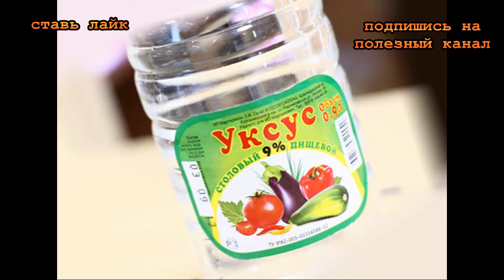★13 продуктов питания, воруют твою молодость, красоту, здоровье! Запомни и ИСКЛЮЧИ.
В этом видеоуроке ты узнаешь
13 продуктов, которые крадут молодость!
Здоровый рацион сохранит красоту кожи и замедлит процесс старения. Стоит всего лишь ограничить потребление определенной еды, и заметные перемены во внешности тут же проявятся. Опасные продукты питания воруют твою молодость, красоту, здоровье! Запомни их и употребляй поменьше. А лучше — и вовсе исключи!
Все картинки взяты из открытых источников интернета.

Я вас приветствую. Меня зовут Евгений Горобченко. Я ведущий самого ПОЛЕЗНОГО КАНАЛА на Youtube. Я записываю множество обучающих видео-уроков, где делюсь дельными советами, которые помогут вам стать более здоровым, счастливым, успешным и богатым. ПОДПИСАВШИСЬ НА МОЙ КАНАЛ вы будете регулярно получать ценные знания, используя которые сможете наладить отношения в семье, больше зарабатывать и грамотно инвестировать. Регулярно просматривая мои видео-уроки, вы узнаете, как улучшить состояние здоровья и всегда прекрасно выглядеть. А ценные советы по саморазвитию и достижению целей, помогут улучшить качество вашей жизни и достичь подлинного успеха.